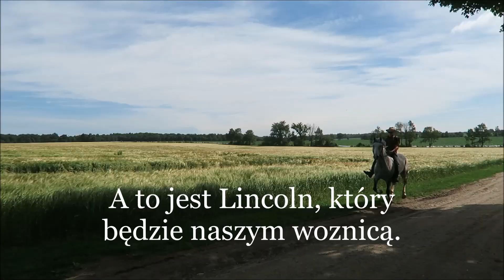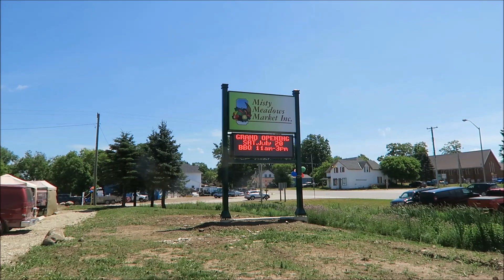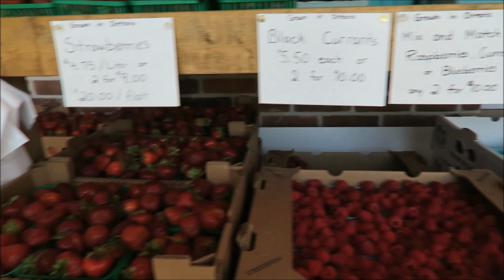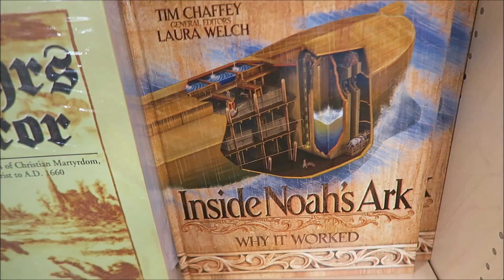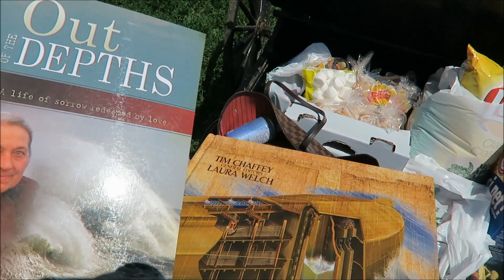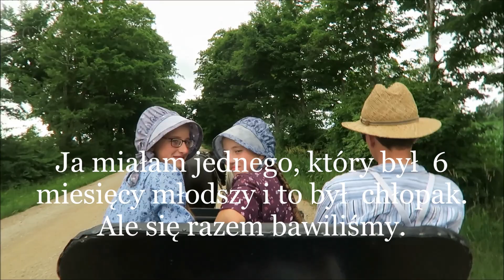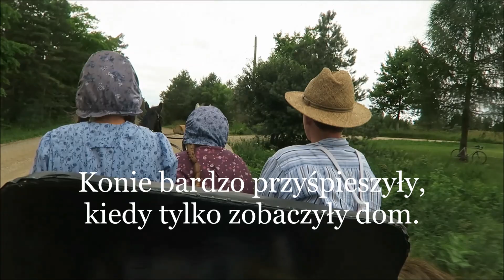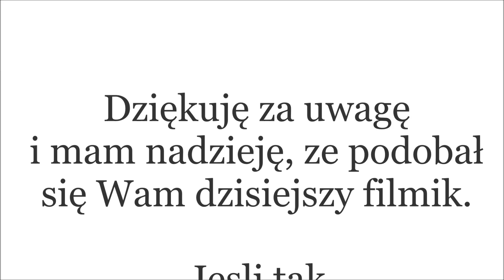WYCIECZKA BRYCZKĄ Z AMISZAMI! 🦋 MY AMISH BUGGY RIDE!🐎🍁ONTARIO MENNONITES🐎☀️MENNONICI W ONTARIO🍁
Mennonici, czyli kanadyjscy Amisze mieszkają w Ontario już od końca 18 wieku. To bardzo porządni ludzie. Miło jest mieć takich sąsiadów. Zapraszam na małą wycieczkę ich bryczką.